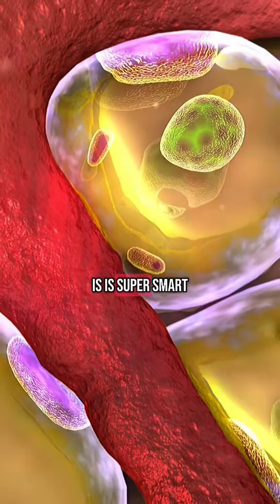sugar converts to fat. How sugar stores energy in your body.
sugar converts to fat. How energy stores itself in your body.